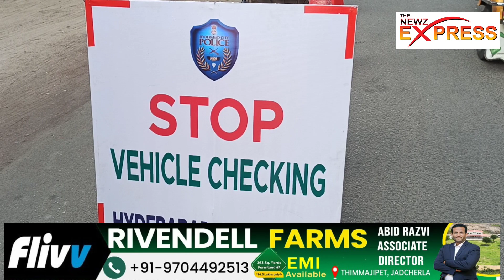SPECIAL CHECKING CRPF AT DARULSHIFA MIR CHOWK DIVISION.